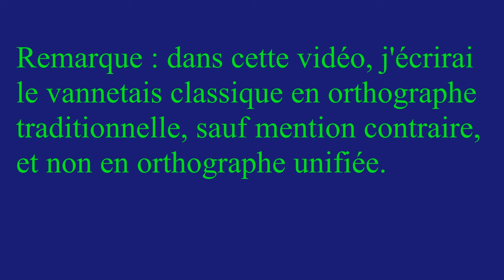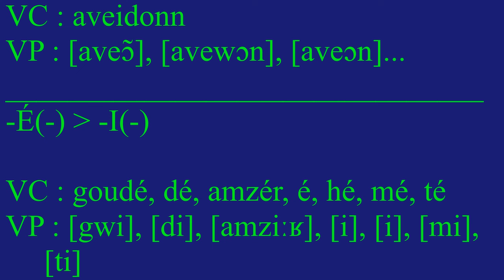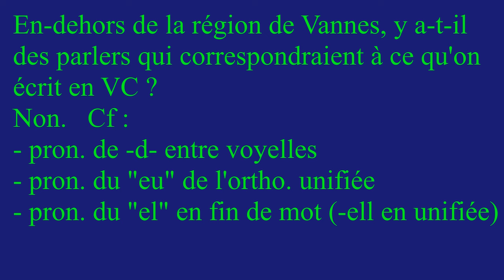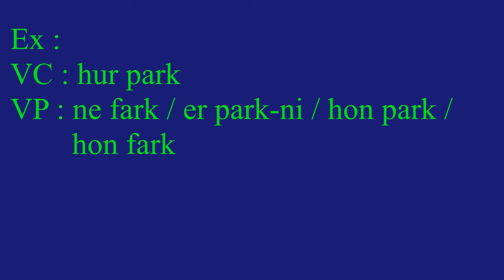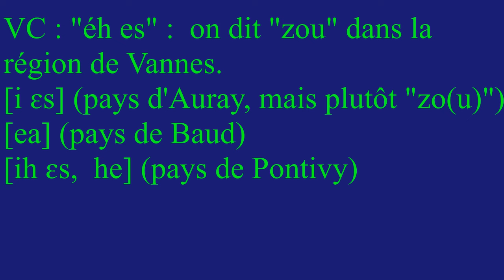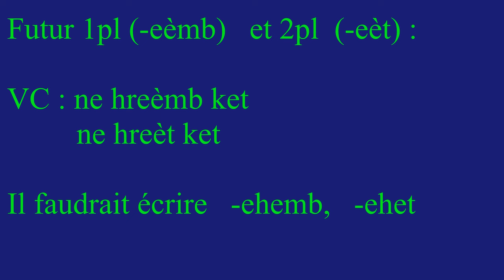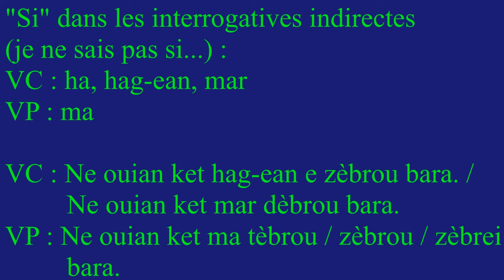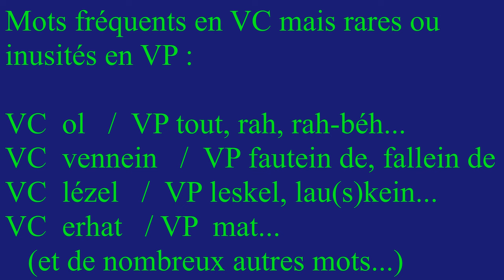Vannetais classique vs. vannetais parlé (dans la région de Vannes)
Dans cette vidéo, je vais vous présenter brièvement les principales différences entre le VC et le vannetais parlé par les locuteurs natifs dans la région de Vannes (sur lequel le VC avait été basé à l'origine).

Chapitres :
00:00  Introduction
01:55  Prononciation de D/T en fin de mot après voyelle, et de D entre voyelles
03:10  Prononciation du É (dans beaucoup de mots)
04:08  Prononciation de -ANT, -AND ; prononciation de -LH
05:14  Prononciation de "è" (pen, loñned, merh...)
06:20  Prononciation de la négation NEN D-
06:39  Le VC correspond-il phonétiquement au parler d'une commune aujourd'hui ?
07:57  Articles EL et UL ;  possessif et pronom personnel COD  "em"
08:51  Possessif et pronom COD 2g  HA et TE
09:23  Possessif et pronom COD 1pl  HUR, HUN
10:42  Possessifs comme COD d'impératifs affirmatifs
11:21  Démonstratif hen(n)en
11:48  Conjugaison avec l'auxiliaire "gobér"
13:08  "Éh es" (il y a)
14:08  Formes verbales impersonnelles
14:48  Passé simple
15:16  Futur 2sg en -i
16:15  Futur 1pl (-eèmb) et 2pl (-eèt)
17:41  "Mar" (= si)
18:20  "Rak" (= car)
18:55  "Nonpas, nepas, naren... (= non)
19:29  "Ha, hag-ean, mar" (= "si" dans les interrogatives indirectes)
20:47  Pronoms COD en tête de phrase (avant participes passés et infinitifs)
22:00  Ellipse de la négation "ket"
22:39  Vocabulaire

Mersi braz da : / Remerciements à :
- tous les bretonnants de naissance sans qui je n'aurais pas appris à parler vannetais
- mes copains collecteurs
- Maïlys, de la chaîne pour les conseils de montage et les encouragements

Eid klewed tud ha 'gaoja breton a-vihan :/ Pour entendre des bretonnants de langue maternelle :